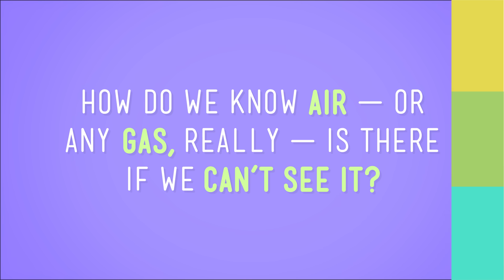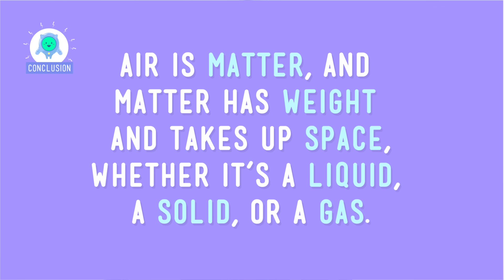What's Matter? - Crash Course Kids #3.1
Hey... what's matter?

No no no, not what's THE matter. What's MATTER? In this episode of Crash Course Kids, Sabrina talks about what matter is and the three states of matter: Solid, Liquid, and Gas. She also does a quick experiment that you can do at home to prove that air is matter.

This first series is based on 5th-grade science. We're super excited and hope you enjoy Crash Course Kids!

5-PS1-1. Develop a model to describe that matter is made of particles too small to be seen. [Clarification Statement: Examples of evidence could include adding air to expand a basketball, compressing air in a syringe, dissolving sugar in water, and evaporating salt water.] [Assessment Boundary: Assessment does not include the atomic-scale mechanism of evaporation and condensation or defining the unseen particles.]

Credits...

Executive Producers: John & Hank Green
Producer & Editor: Nicholas Jenkins
Cinematographer & Director: Michael Aranda
Host: Sabrina Cruz
Script Supervisor: Mickie Halpern
Writer: Jen Szymanski
Consultant: Shelby Alinsky
Script Editor: Blake de Pastino

Thought Cafe Team:
Stephanie Bailis
Cody Brown
Suzanna Brusikiewicz
Jonathan Corbiere
Nick Counter
Kelsey Heinrichs
Jack Kenedy
Corey MacDonald
Tyler Sammy
Nikkie Stinchcombe
James Tuer
Adam Winnik